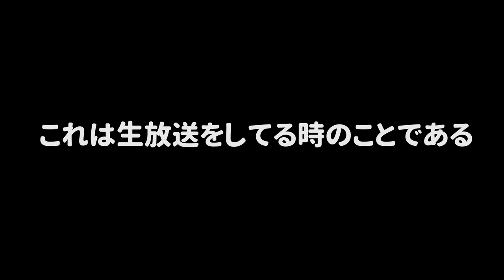スプラトゥーン３の発売日が発表されてゲームをしながら興奮しまくるスプラオタクｗｗｗ